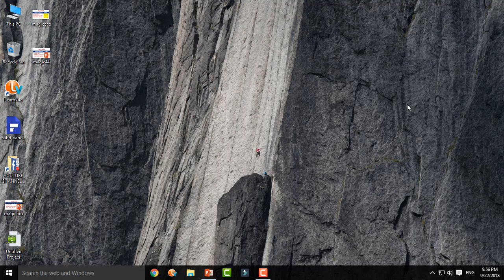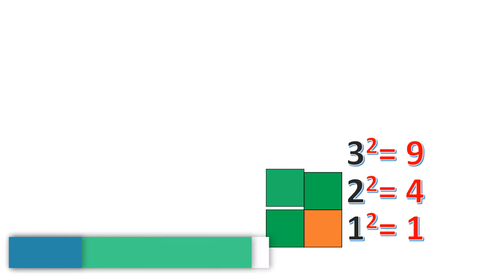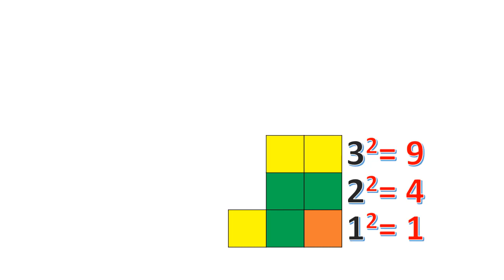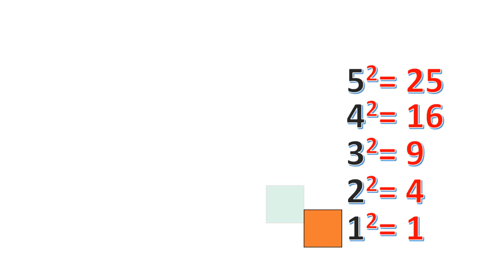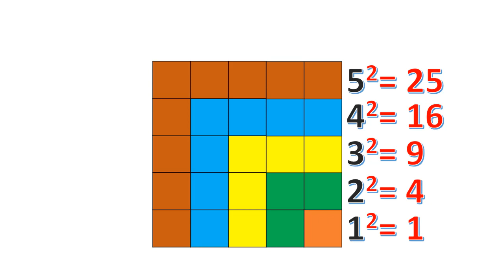EASY MATHOD OF SQUARE II SQUARE TRICK II બાળકોને વર્ગ સમજાવવાની સરળ રીત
EASY MATHOD OF SQUARE
SQUARE TRICK
બાળકોને વર્ગ સમજાવવાની સરળ રીત

In This Channel You will get below Contents:

SOFTWARE RELATED HELP
MOBILE TECHNIQUES
COMPUTER TECHNIQUES
PRIMARY SCHOOL CONTENTS
VAIDIK MATHS
NCERT MATHS
EDUCATIONAL MATERIALS
ONLINE ENTRY RELATED HELP
GENERAL KNOWLEDGE HELP
NEW TECHNOLOGY RELATED HELP
NEW TECHNIQUES
MOBILE APPLICATIONS